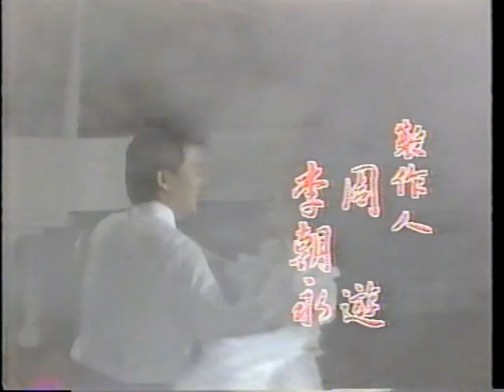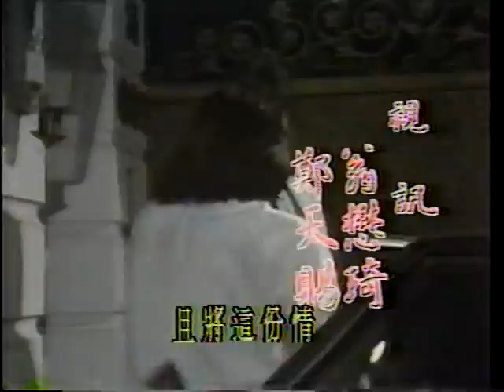1986 中視 迷情 施思 于楓 姜厚任 周紹棟 梁修身 馬之秦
1986 中視 迷情 施思 于楓 姜厚任 周紹棟 梁修身 馬之秦